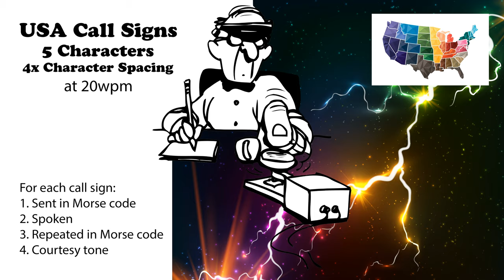USA Call Signs - 5 Characters - 4x Character Spacing - 20wpm